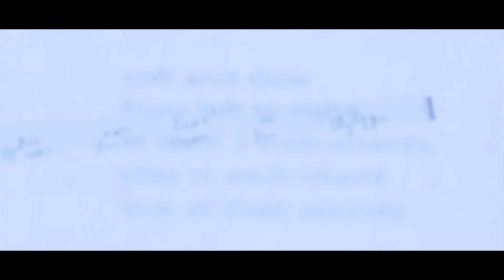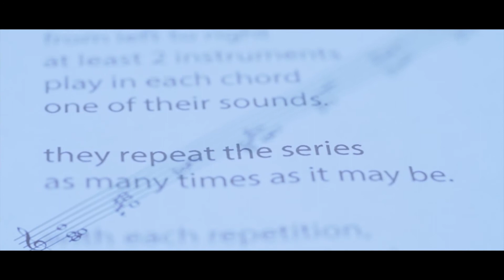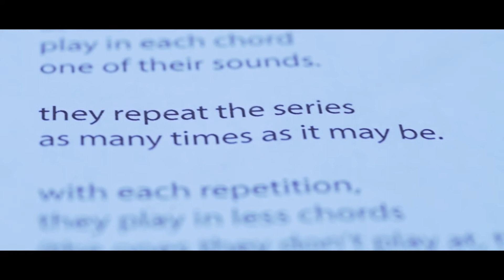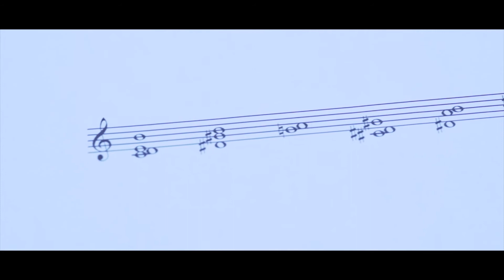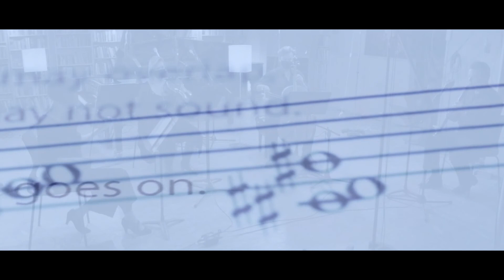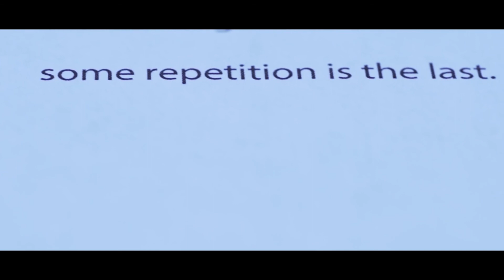Conference Winterlude 2021 #11 - holsa (2017) by Gabriela Areal, performed by Conference Ensemble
Title: holsa (2017)
Composer: Gabriela Areal
Performer: Miranda Cuckson (vln. - Conference Ensemble member); Jessica Meyer (vla.); Caleb van der Swaagh (cello); Benjamin Fingland (cl. - Conference Ensemble member)

Performance: Dec. 17, 2020, Americas Society, NYC
Duration: ca. 6 min.